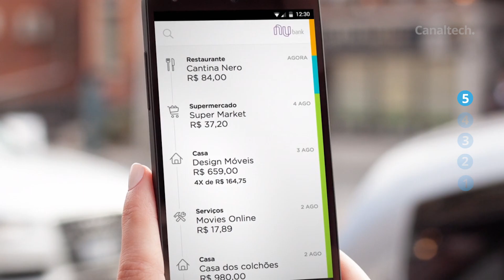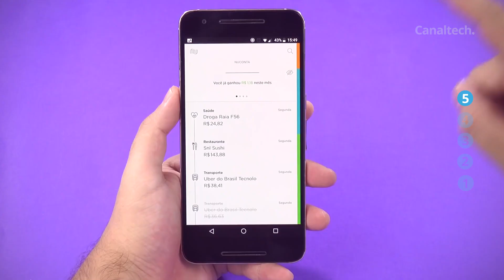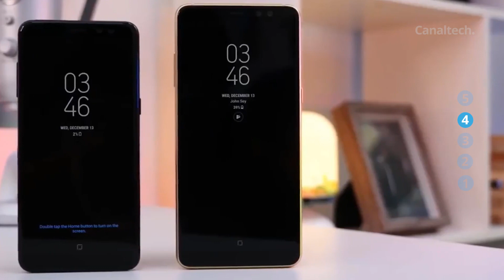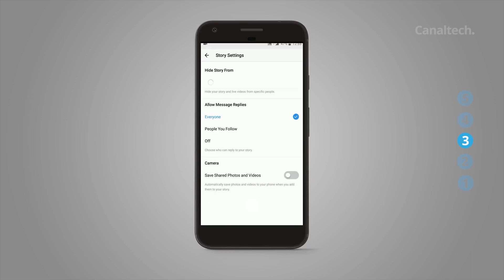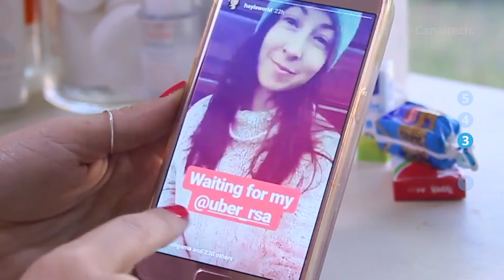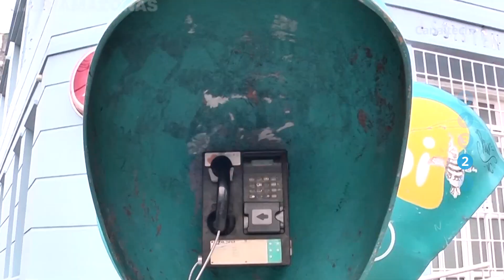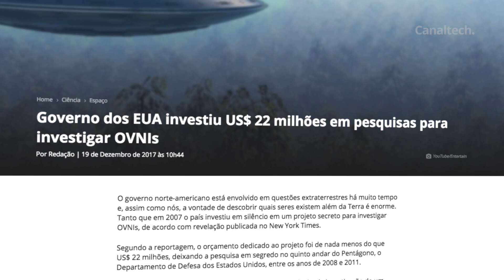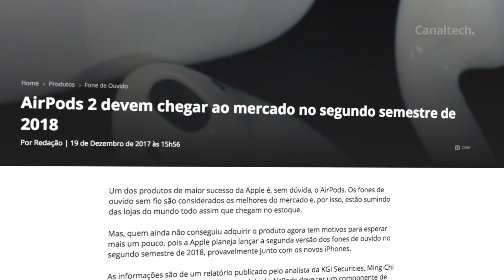Nubank lança cartão virtual; Samsung anuncia Galaxy A8 (2018) e + [CT News]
Nubank lança cartão virtual para cliente usar enquanto o físico não chega
Samsung Galaxy A8 é anunciado com tela infinita e câmera dupla para selfies
Instagram busca usuários Android para testar app Alpha; veja como participar
Com a compra da Fox pela Disney, o futuro de "Os Simpsons" pode estar ameaçado

Governo dos EUA investiu US$ 22 milhões em pesquisas para investigar OVNIs
Novas imagens podem confirmar o design dos novos Samsung Galaxy S9 e S9 Plus
AirPods 2 devem chegar ao mercado no segundo semestre de 2018

SEGUNDAS:
CT News
CT Entrevista

TERÇAS:
CT News
CT Responde

QUARTAS:
CT News

QUINTAS:
CT News

SEXTAS:
CT News